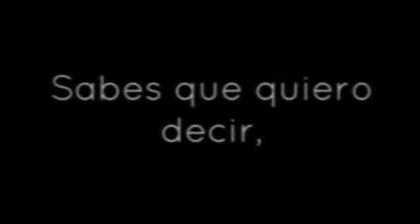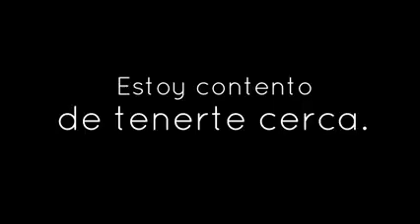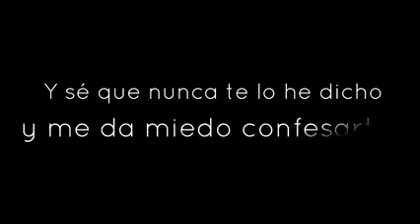Locos. (Letra) LEÓN LAURREGUI